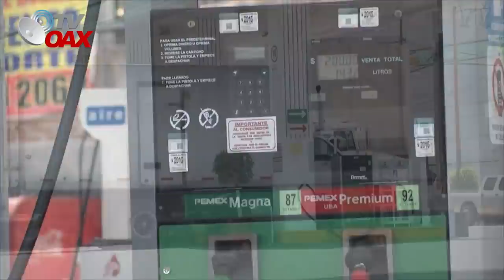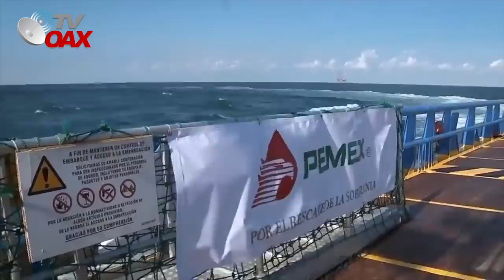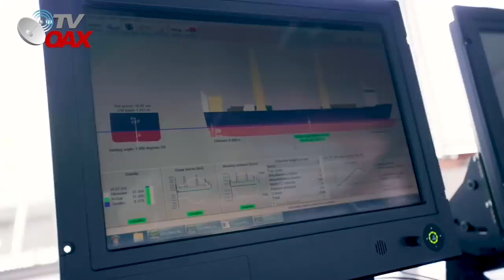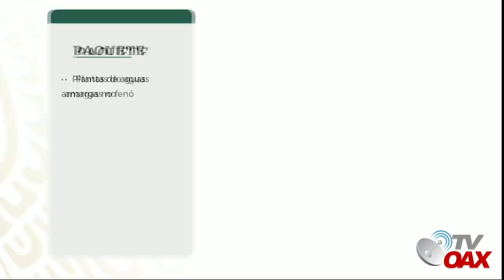🇲🇽Inicia el rescate a la Soberania, Un plan que ningún gobierno hizo.Refineria Olmeca pieza clave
Inicia el gran plan del rescate a la soberania Energetica en Mexico. Refineria Olmeca Pieza Clave.